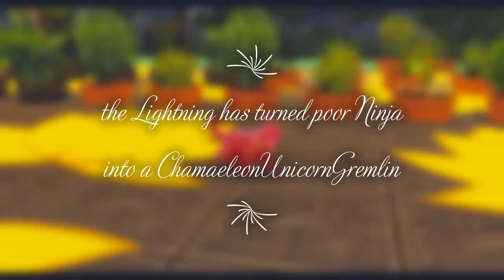The Sims 4 - Father Winters Legacy 3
- weird things are going on at the neighbours place, 666 Hellfire Drive :
Ninja the cat is sick and while lightning strikes she gets turned into a Chamaeleon- Unicorn- Gremlin!! And who is the mysterious painter of Masterpieces ? You will have to watch the video to find out more, lol